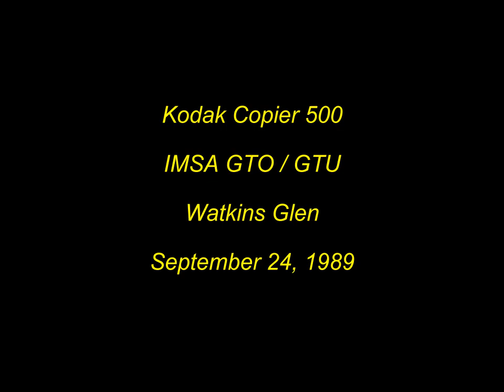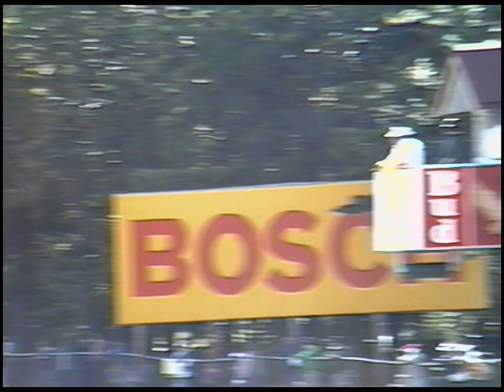Audi's Stuck and Röhrl Win 1989 IMSA Race in Rare Video Footage (60fps)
The duo of Hans Stuck and Walter Röhrl won the IMSA Kodak Copier 500 kilometer race at Watkins Glen on September 24, 1989 by 20 seconds.

The West Germans, driving an Audi 90 Quattro, took the checkered flag 20 seconds ahead of teammate Hurley Haywood in the International Motor Sports Association event.

Third was the duo of Steve Millen and Jeff Kline, in a Nissan 300ZX-Turbo, one lap down.

* From 19:31 - 27:07 there are audio problems that I tried my best to fix.  This is how the audio came out of the camcorder back in 1989.  I'm as disappointed today as I was 30+ years ago because the video was some of the best I've ever taken.  I guess I just got too excited after jumping the fence to record the footage right on the guardrail! *

6️⃣0️⃣  To watch this video in 60 fps, click the 3-dots ⁝ in the upper right corner, select ⚙ Quality, select Advanced and choose 720p60 ✔

Stuck started from pole position and led 60 of the 92 laps, averaging 107.747 mph. It was Stuck's fifth GTO class win of the season and the fourth 1-2 finish for the Audi team.

Al Bacon of Kingsport, Tenn., driving a Mazda MX-6, took GTU honors, and Robert Borders of Farmingdale, N.J., in a Chevrolet Beretta, won the American Challenge class.

Entry List:
#00  Kal Showket  Dodge Daytona
#03  Jack Baldwin / Buz McCall  Chevrolet Camaro
#07  Jeremy Dale  Dodge Daytona
#3    Robert Borders / Tom Ciccone  Chevrolet Beretta
#4    Hans  Stuck / Walter Röhrl  Audi 90 Quattro
#5    Hurley Haywood  Audi 90 Quattro
#6    Pete Halsmer  Mercury Cougar XR-7
#9    Wally Dallenbach Jr.  Mercury Cougar XR-7
#10  Clay Young  Pontiac Grand Prix
#11  Mark Porcaro  Chevrolet Beretta
#17  Al Bacon  Mazda MX-6
#20  Dan Osterholt  Chevrolet Beretta
#25  Dale Kreider / Jack Boxstrom  Buick Somerset
#29  Oma Kimbrough / Robert Kahn  Chevrolet Camaro
#31  Anthony Puleo  Chevrolet Camaro
#38  Roger Mandeville  Mazda MX-6
#39  Elliott Forbes-Robinson  Mazda RX-7
#42  Chuck Coffey  Mazda RX-7
#48  David Yarmoluk  Mazda RX-7
#49  Phil Kelly / Clint Welding  Pontiac Grand Prix
#57  Reed Kryder / Henry Camferdam  Nissan 300ZX
#58  Tom Forgione  Oldsmobile Toronado
#70  Bill Weston / Norm Dupont  Mazda RX-7
#71  Lance Stewart  Mazda MX-6
#74  George Robinson / Johnny Unser  Pontiac Fiero
#75  Steve Millen  Nissan 300ZX-Turbo
#76  John Morton  Nissan 300ZX-Turbo
#77  Peter Uria / Amos Johnson  Mazda RX-7
#81  Ken Bupp / Robert Peters   Chevrolet Camaro
#82  Dick Greer  Mazda RX-7
#84  Jerry Thompson / Kim Mason  Chevrolet Corvette
#89  Ray Hendricks  Porsche 911
#90  Andy Petery  Mercury Cougar
#91  Chet Vincentz / John Wood  Porsche 944 Turbo
#93  Helmut Silberberger  Mazda RX-7
#95  Bob Leitzinger  Nissan 240SX

The 1989 Camel GT Championship season was the 19th season of the IMSA GT Championship series. It was for GTP and Lights classes of prototypes, as well as Grand Touring style cars which ran in the GTO and GTU classes.  This round of the series was for only the GTO / GTU cars.

Race Results:
1   Hans  Stuck / Walter Röhrl #4 Audi 90 quattro
2   Hurley Haywood #5 Audi 90 quattro
3   Steve Millen #75 Nissan 300ZX-Turbo
4   Wally Dallenbach Jr. #9 Mercury Cougar XR-7
5   Pete Halsmer #6 Mercury Cougar XR-7
6   Al Bacon #17 Mazda MX-6
7   Peter Uria / Amos Johnson #77 Mazda RX-7
8   Helmut Silberberger #93 Mazda RX-7
9   Chet Vincentz / John Wood #91 Porsche 944 Turbo
10   Dick Greer #82 Mazda RX-7
11   Ken Bupp / Robert Peters #81  Chevrolet Camaro
12   Robert Borders / Tom Ciccone #3 Chevrolet Beretta
13   Reed Kryder / Henry Camferdam #57 Nissan 300ZX
14   Phil Kelly / Clint Welding #49 Pontiac Grand Prix
15   Jeremy Dale #07 Dodge Daytona
16   George Robinson / Johnny Unser #74 Pontiac Fiero
17   Jerry Thompson / Kim Mason #84 Chevrolet Corvette
18   Tom Forgione #58 Oldsmobile Toronado
19   Bill Weston / Norm Dupont #70 Mazda RX-7
20   Bob Leitzinger #95 Nissan 240SX
21   Anthony Puleo #31 Chevrolet Camaro
22   Jack Baldwin / Buz McCall #03 Chevrolet Camaro
23   Clay Young #10 Pontiac Grand Prix
24   Dale Kreider / Jack Boxstrom #25 Buick Somerset
25   Roger Mandeville #38 Mazda MX-6
26   Oma Kimbrough / Robert Kahn #29 Chevrolet Camaro
27   Kal Showket #00 Dodge Daytona
28   Dan Osterholt #20 Chevrolet Beretta
29   Mark Porcaro #11 Chevrolet Beretta
30   Ray Hendricks #89 Porsche 911
31   John Morton #76 Nissan 300ZX-Turbo
32   Chuck Coffey #42 Mazda RX-7
33   Andy Petery #90 Mercury Cougar
34   David Yarmoluk #48 Mazda RX-7
35   Lance Stewart #71 Mazda MX-6
36   Elliott Forbes-Robinson #39 Mazda RX-7

Walter Röhrl made his IMSA debut in this event after winning three World Rally Championships.

📷 Instagram: @my_racing_stuff for more racing content